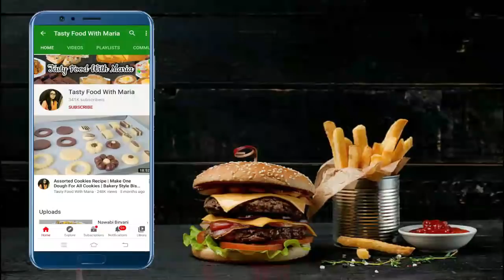Crispy Mac N Cheese Parcel Recipe (Ramadan Special) | Mac N Cheese Parcel By Tasty Food With Maria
Learn how to make best crispy mac n cheese parcel recipe which is so yummy super crispy and crunchy mac n cheese parcel you can make it very easily and freeze it for long time whenever you want this just fry it and enjoy.